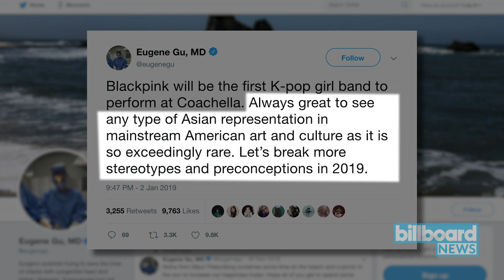Blackpink, Hyukoh & Perfume Fans React to 2019 Coachella Lineup | Billboard News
K-pop continues to take over the world! Coachella announced its 2019 festival lineup and the Internet erupted in excitement over the news that K-pop quartet Blackpink is heading to the dessert, along with Hyukoh and Perfume.